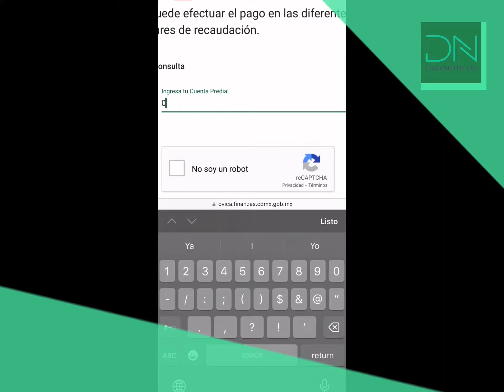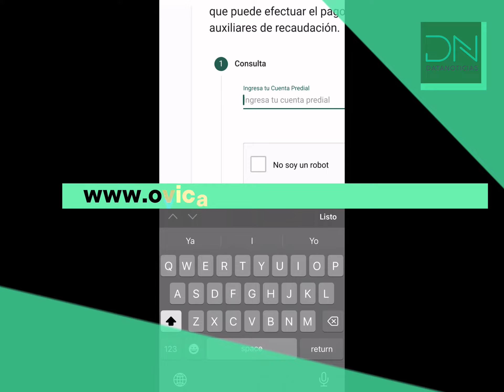Cómo descargar boleta predial actual o vencida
No olvides leer la nota completa en